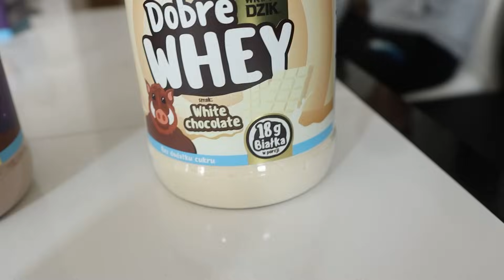DOSTALIŚMY OGROMNĄ PACZKĘ OD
DOSTALIŚMY OGROMNĄ PACZKĘ OD WKDZIK